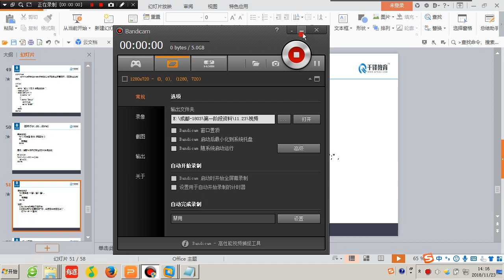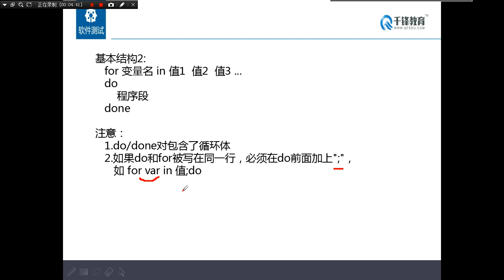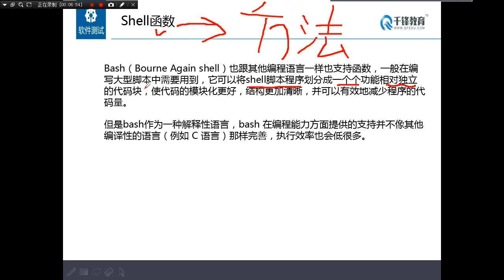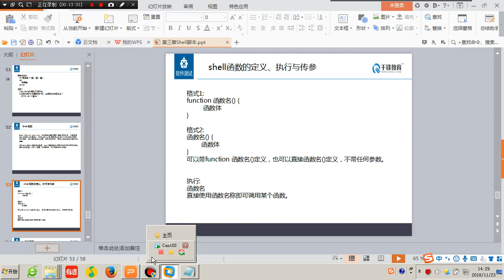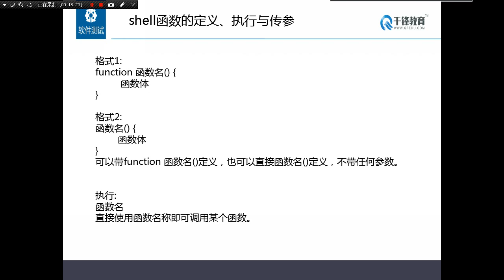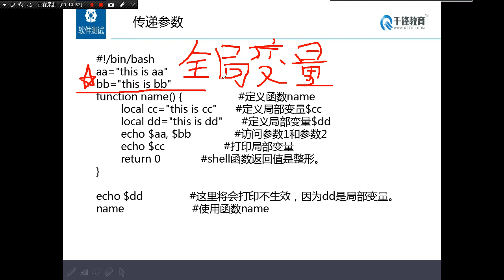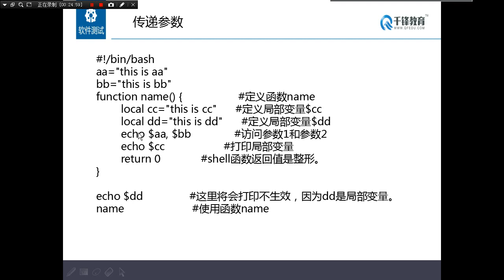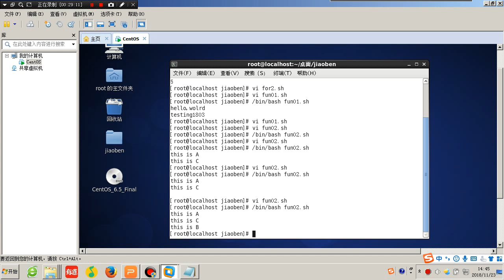千锋软件测试教程：85 shell编程23